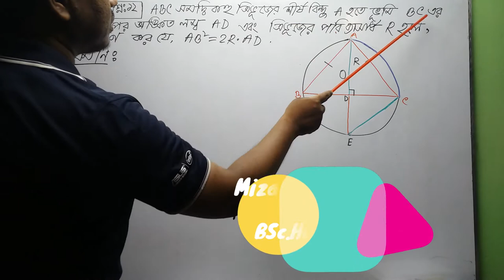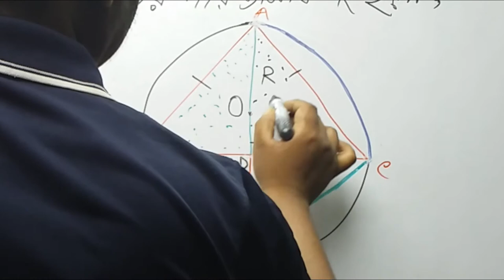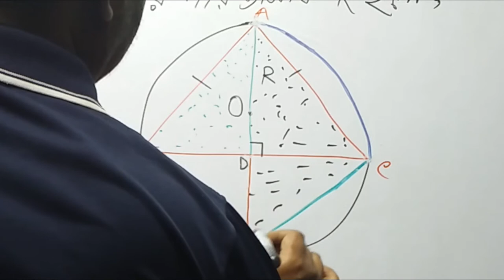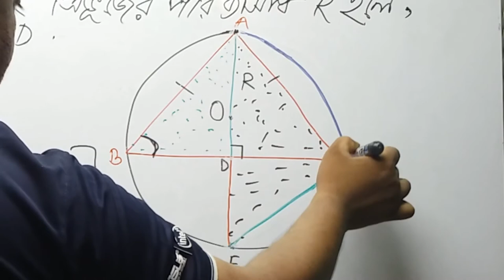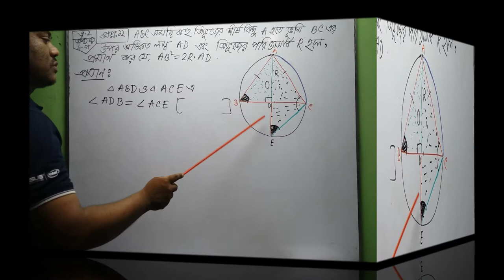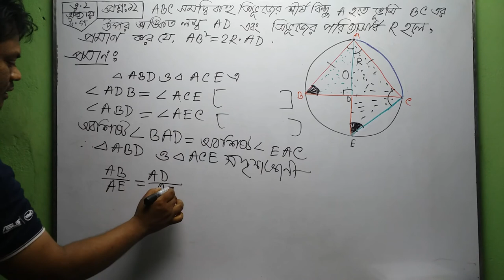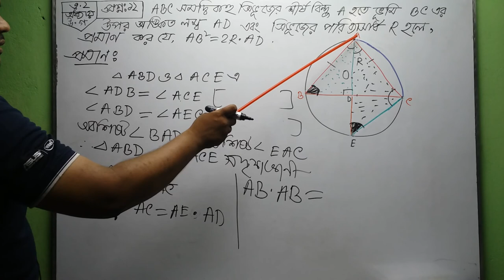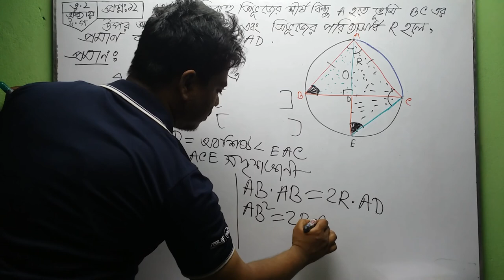SSC Geometry||Higher math Geometry||Chapter 3.2 problem no.12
# geometry, # জ্যামিতি

Nine-Ten Higher math Geomet (উচ্চতর গণিত জ্যামিতি ৩.২ অধ্যায়ের ১২ নম্বর জ্যামিতির প্রমাণ)